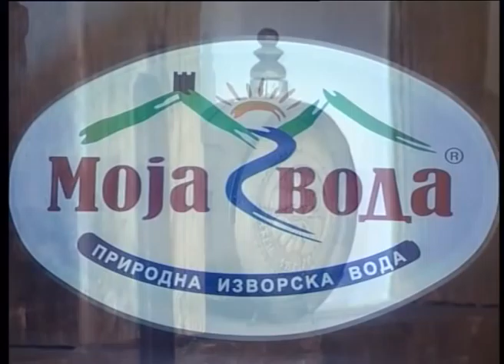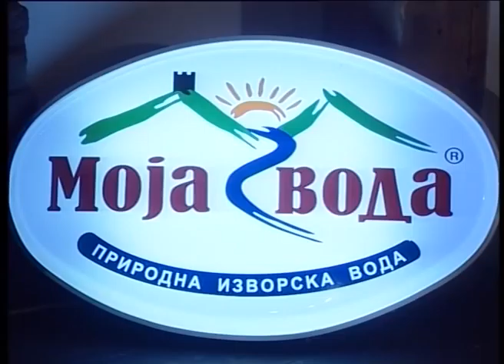Olgica RR - Bozic je - Zavicaju Mili Raju - (Renome 11.11.2007.)